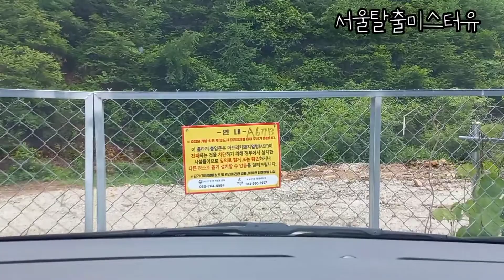망부석이 된 초코파이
늘 궁금했던 것이 내가 일 때문에 여길 떠났을 때 초코파이가 무얼하고 지낼까 하는 것이었다.

오늘 그 실험을 해 보았다.

초코와 파이는 망부석이 되었다.